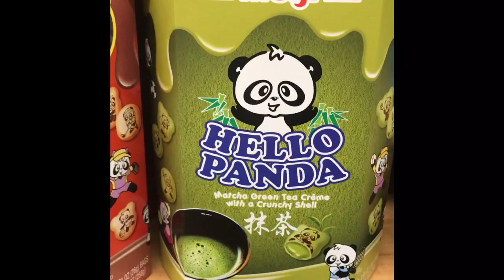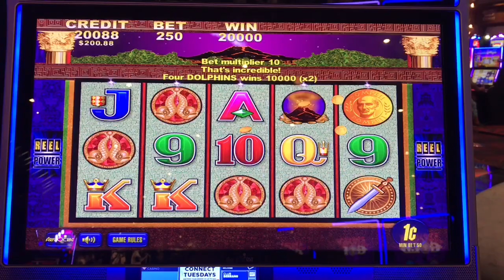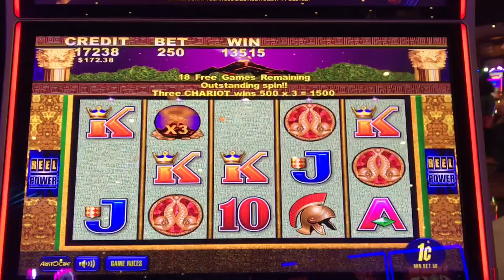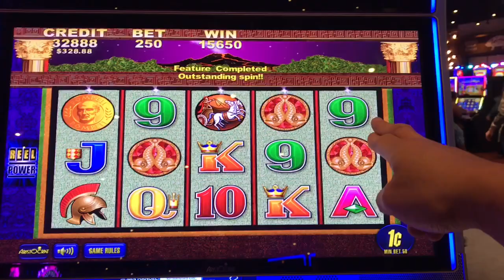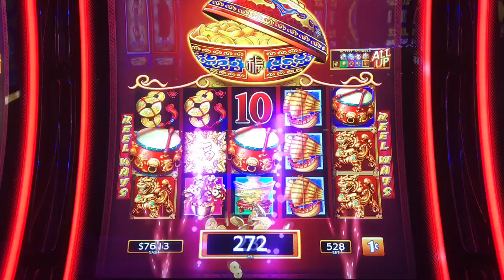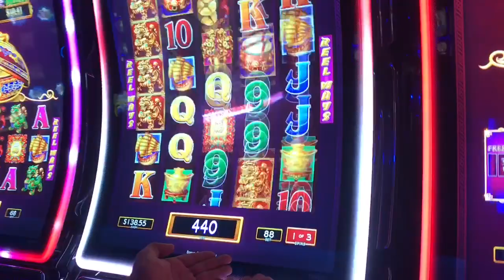Huge line hit on Pompeii! Then it’s a 5 coin trigger for 20 free games!!!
After getting a huge line hit, I got a 5 coin trigger into the bonus round giving me 20 free games! Then it’s a couple of bonuses on Dancing Drums. All at San Manuel casino.

PandaJock Slots
325 N. Maple Dr.
Beverly Hills , CA
90210